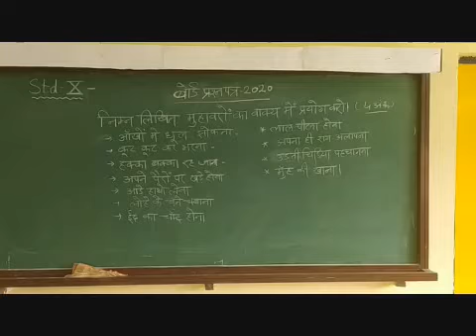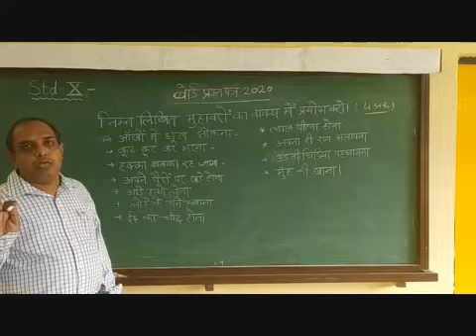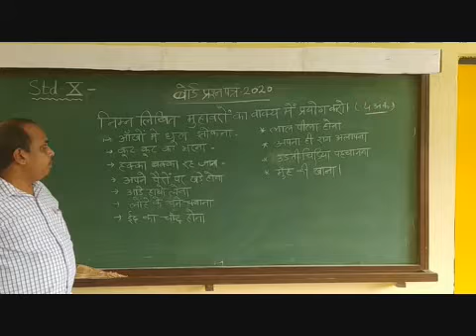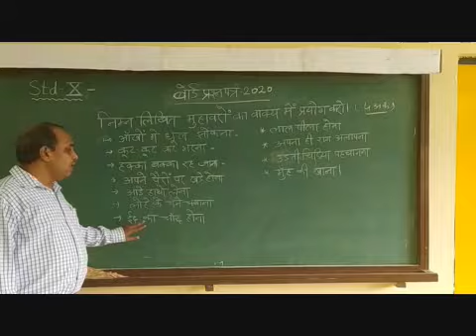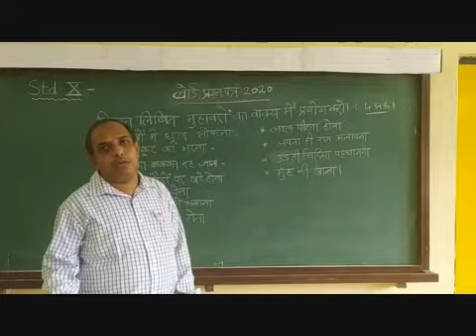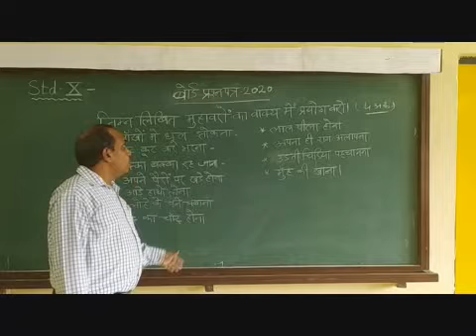X Hindi Board Ques Paper Muhavare